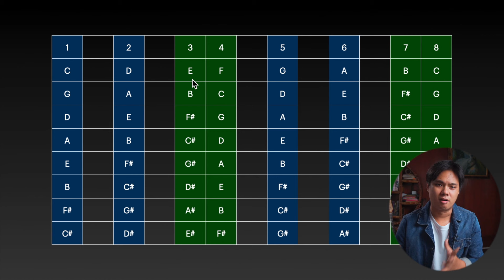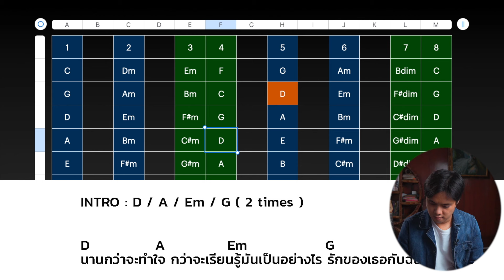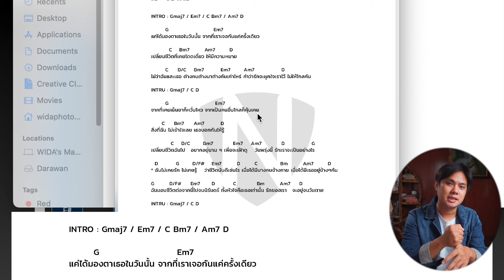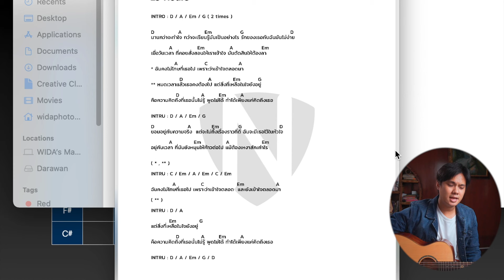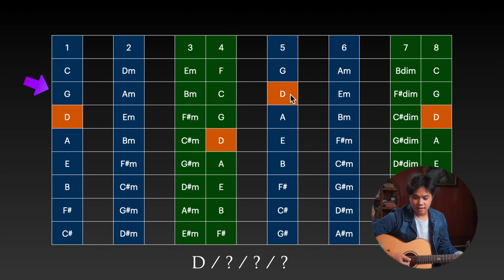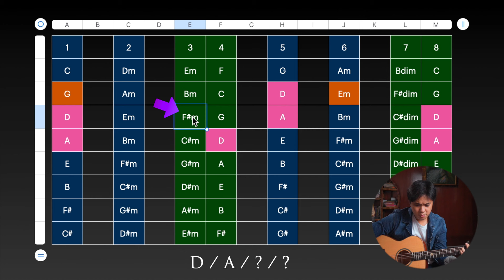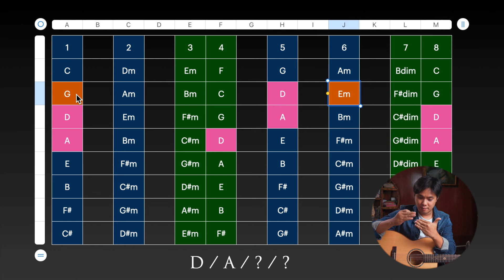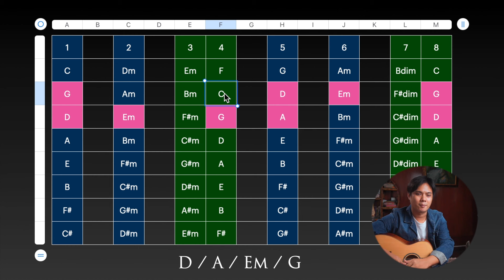สอนแกะเพลง - ทฤษฎีดนตรีสำหรับมือกีตาร์แบบง่าย EP3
สอนแกะเพลง - สอนทฤษฎีดนตรีสำหรับมือกีตาร์แบบง่าย EP3

เป็นซีรี่ย์ที่ผมย่อยทฤษฎีดนตรีมาแบบให้เข้าใจง่ายและเน้นให้มือกีตาร์โดยเฉพาะ
สงสัยตรงไหนสอบถามได้ที่คอมมเมนต์ครับ และแนะนำติชมกันได้เสมอ

72k